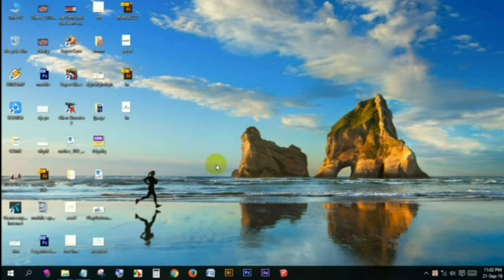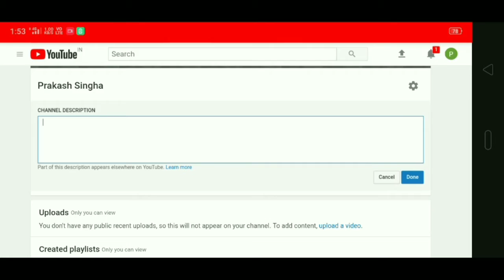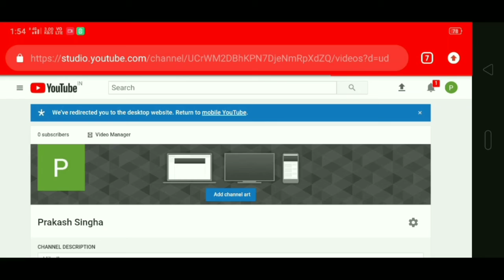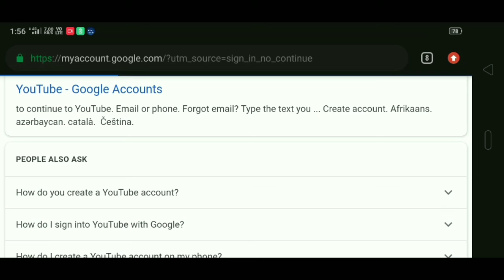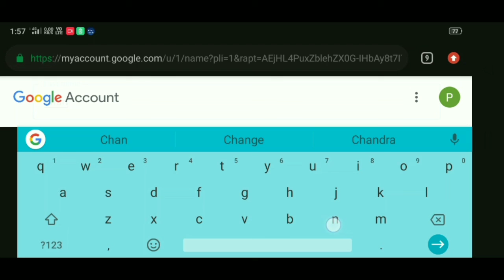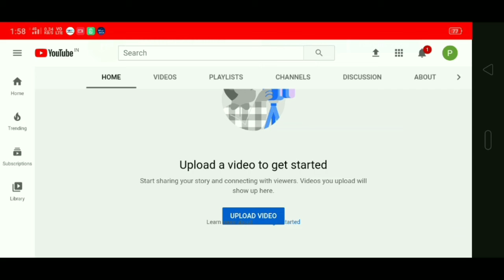How to start a YouTube channel and earn money every day in India [2020-21]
About video,
Today I will teach you how to start a new YouTube channel or how to make your own YouTube channel.fist you have to choose a Gmail account for opening a YouTube channel after that you simply upload any video on your YouTube channel,then you get views on your YouTube channel.